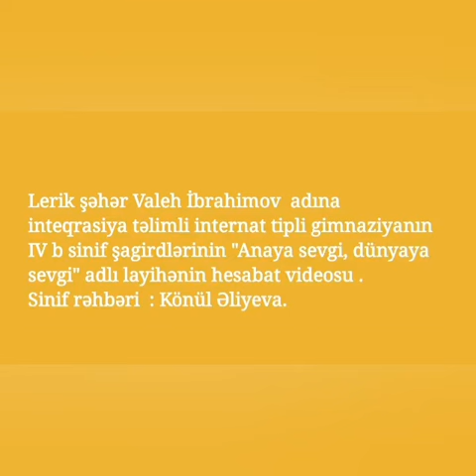layihəmizin Lerik hesabatı..